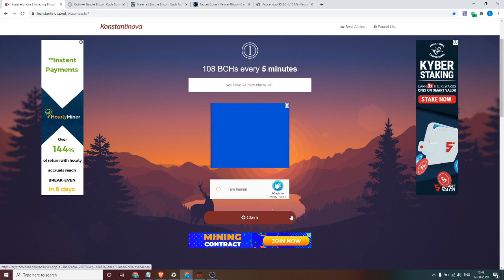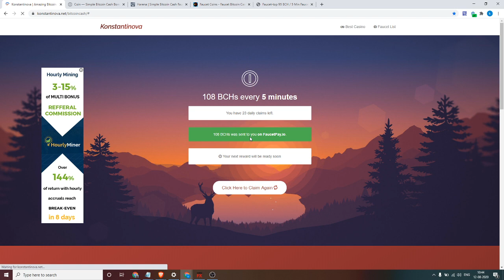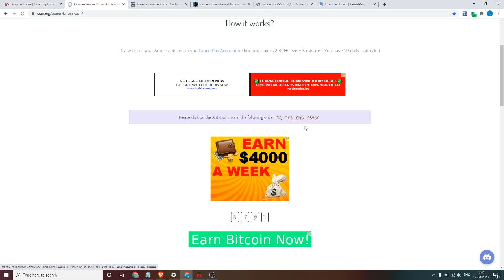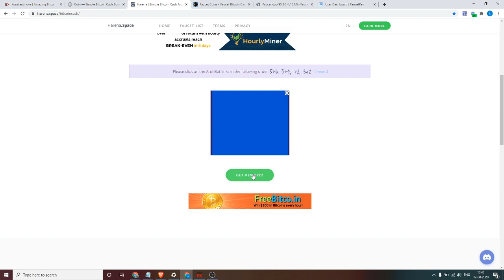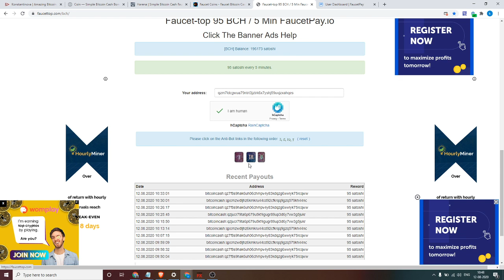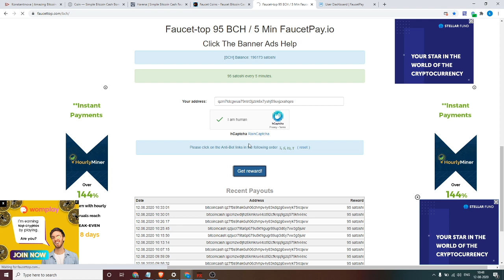Earn Bitcoin-cash(BCH) every 5 minutes with faucetpay payment proof - Tamil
Bitcoin-cash 1

Earn multiple crypto(BTC, DOGE, ETH, LTC, TRX, BTT etc)

Earn money from data entry with payment proof - Tamil

Earn TRX coin faucet
* TRX faucet 1

thefreebitcoins
get free bitcoin
earn 1 btc free
free bitcoin app
free earn
bitcoin app
earn real bitcoin
bitcoin miner free money
freebitcoin automatic
free btc game
free bitcoin miner app
bitcoin maker
earn bitcoins fast and free
fastest way to earn bitcoins
freebit bitcoin
free bitcoin fast
earn 1 bitcoin per day free
bitcoin earn money
win 1 bitcoin free
win satoshi
claim your bitcoin
online bitcoin earning
best free bitcoin app
free bitcoin sign up bonus
mining btc free
miner bitcoin
bitcoin earning app
free bitcoin minner
btc min
claim bitcoin
free coin mining
freebitcoin spinner
pay with bitcoin
how to earn more bitcoins
free btc mining
bitcoin game
bitcoin free money
earn btc
best free bitcoin sites
get bitcoin fast
best free bitcoin faucet
earn free bitcoins every second
top free bitcoin faucets
how to get btc free
how to gain bitcoin free
win bitcoin online